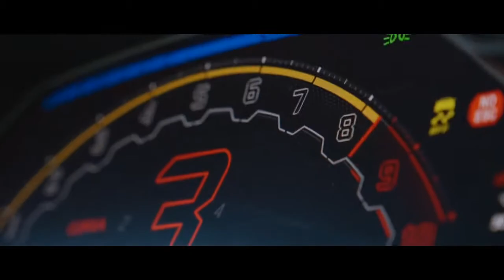The 2023 Lamborghini Huracán Tecnica Performance Showcase